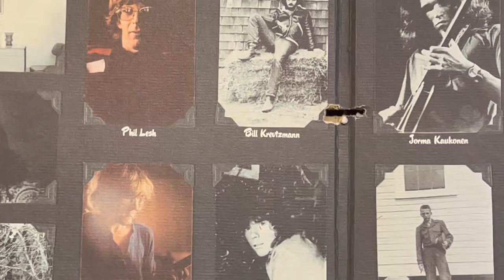Orleans - David Crosby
ATRANTIC Records 45-2809 (MONO)

Pioneer DJM-300-S
Korg DS-DAC-10R
Audiogate 24/96.0kHz Wav
OSMO ACTION Movie
1280bps